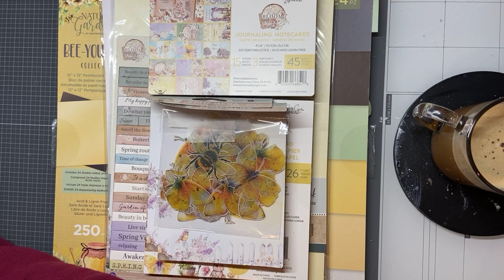FBLive - Explosion kaart door Sabine - 25 maart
Tijdens deze uitzending maakt Sabine een explosion kaart met Prima Marketing.